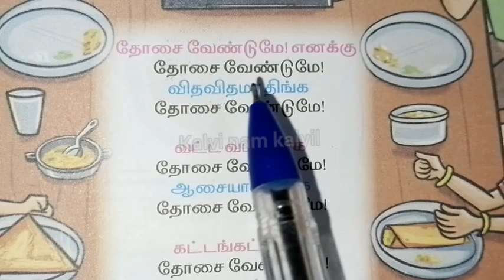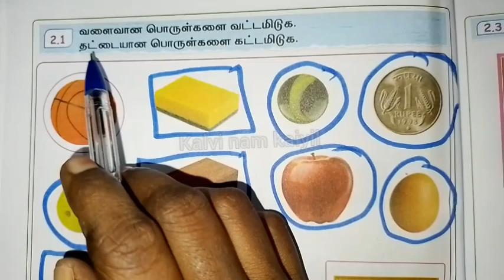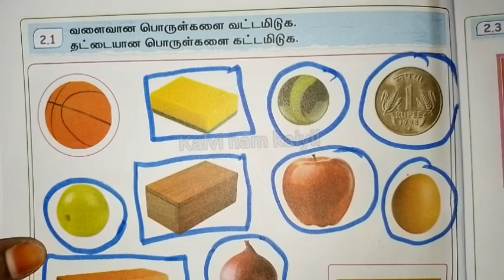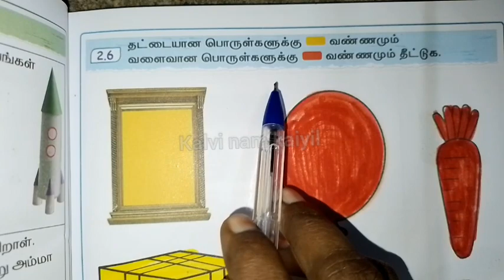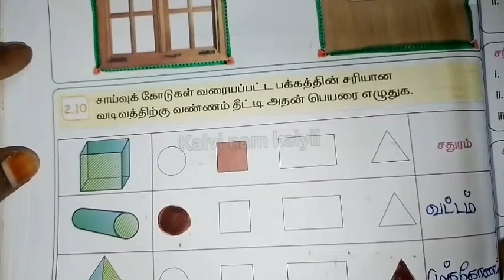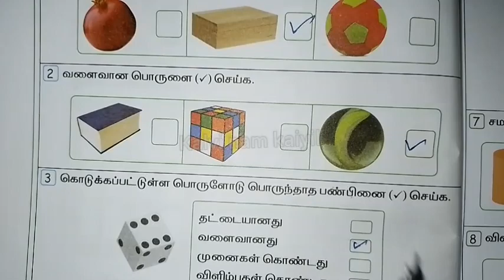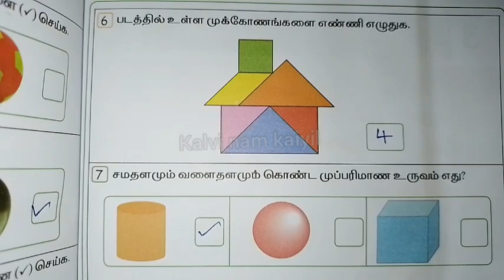வடிவங்களும் உருவங்களும்|malar workbook| unit 2 maths மலர் பயிற்சிநூல்‎@Kalvi-Namkaiyil-KNK-Ramayee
வடிவங்களும் உருவங்களும்|malar workbook| unit 2 maths மலர் பயிற்சிநூல்‎@Kalvi-Namkaiyil-KNK-Ramayee- tr

Follow this link to join my WhatsApp group:
4th and 5th std 👇